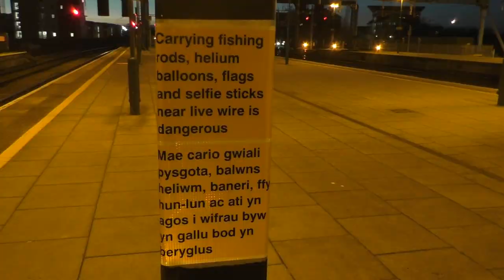Cardiff Central trains November 18th 2019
With 37's, also Hst, also 800's, freight with 66, and various others